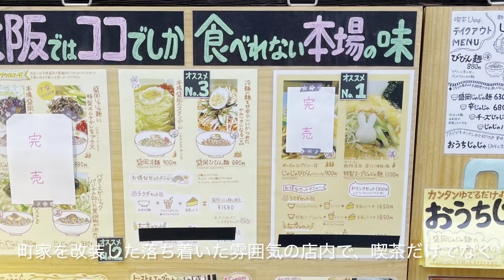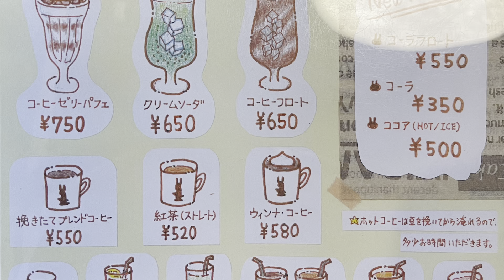🍥【喫茶 usagi(大阪府大阪市)】🍜盛岡じゃじゃ麺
【喫茶　usagi(大阪府大阪市東成区)】
🏠町家を改装した落ち着いた雰囲気の店内で、
喫茶だけでなく盛岡から取り寄せている麺を使用した【盛岡じゃじゃ麺】や【盛岡冷麺】等も頂ける、
’１８年１２月にオープンしたお店。
date:21.7.9
🍜盛岡びびん麺　¥880
●タレ
《味噌ベース　動物系》
コチュジャンと思われる辛味とフルーティな甘みに動物系出汁を合わせている
‪●麺
《中細　ストレート》
力強いコシと歯応えを備えている
‪●トッピング‬
・牛肉
程良い味付けにより肉の旨味を活かした味わいが広がる
《その他》
・白ネギ　・ゆで卵　・きゅうり　・白ゴマ
●寅レポ
見た目から辛そうな赤々とした味噌色のタレはコチュジャンと思われるアグレッシブな辛さが先行し、
お酢の仄かな酸味とフルーティーで優しい甘味が味噌の様な風味とコクが後から広がって、
甘辛酸を兼ね備えた病み付き性で飽きの来ない味わいを主張してきます。
細めながらも艶々とした肌からも伝わるタレに負けないアグレッシブなコシの強さを備えた麺は、
ガッツリとタレを絡めて滑らかな啜り心地から刺激的な風味が鼻から抜けて、
跳ね返る様にグミッと弾む歯応えから豊かな風味と味わいがタレと馴染んで旨味を上げてくれます。
白ネギと白ゴマ・きゅうりが食感に加えてタレの味わいを引き立てて、
拘りの麺を勢い良く食べ進めさせてくれる、
喫茶店で食べられる本格的な味わいの盛岡ビビン麺を頂きましたっ！